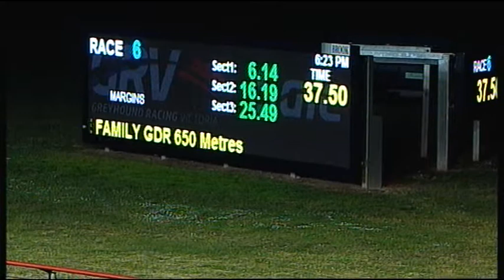SLE SUN 17 JUL 16 R6